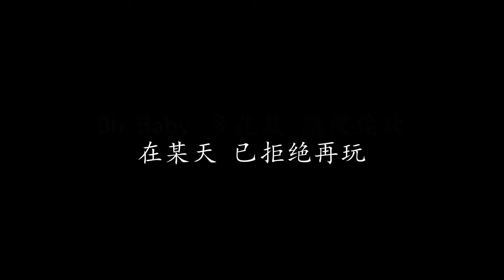拒绝再玩 张国荣 (歌词版)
拒绝再玩 张国荣

知你今晚很想 凭着游玩来代替闷
夜半是冷的 但你是暖的
寻找新鲜刺激 寻找一晚的爱伴

当我车你归家 而没留下来伴着你玩
就算极刺激 就算极刺激
全因心中已知 无根的一晚不会解闷

潮流兴 多花款 随便偷欢
潮流兴 将不羁当作新基本
但我厌倦 倦也闷
在某天 已拒绝再玩

可以斥我古板 我不再需要天天新款
或这是对的 或这是错的
曾经喜欢拼盘 如今很需要真友伴

知你不满都好 仍未能奉陪伴着你玩
就算极刺激 亦竭力压抑
明知假使放宽 明朝一醒我心更苦闷

Oh Baby 多花款 随便偷欢
Oh Baby 将不羁当作新基本
但我厌倦 倦也闷